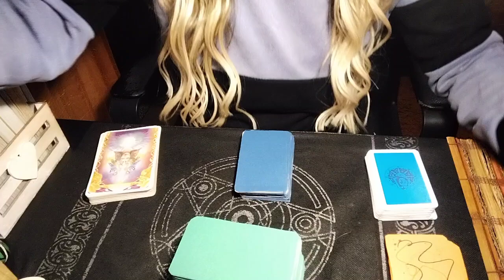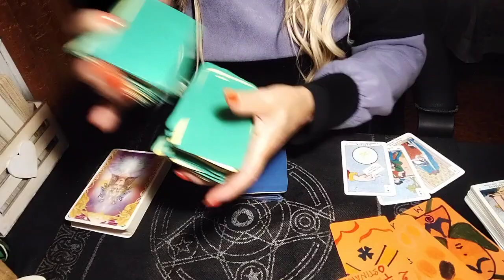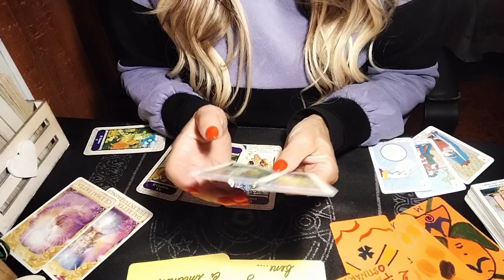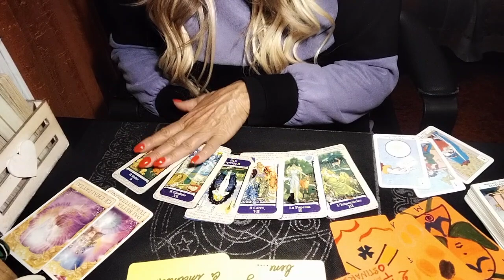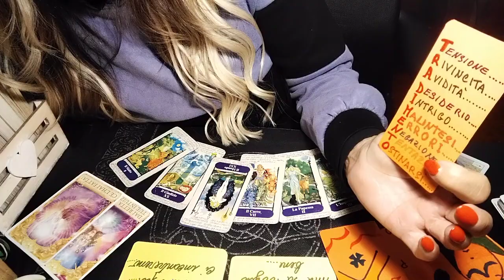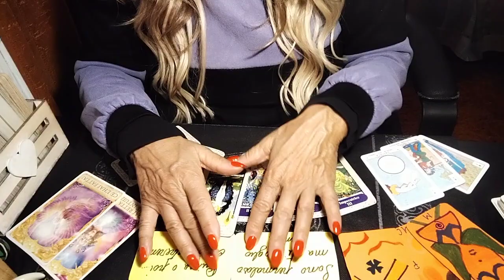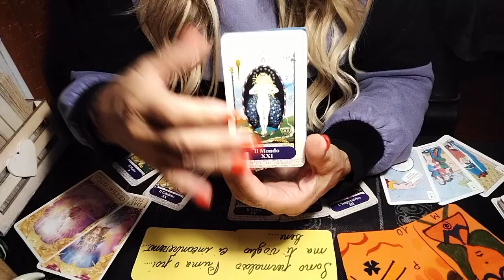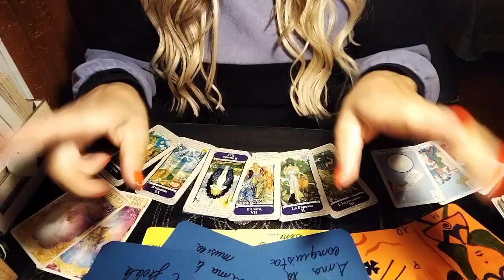"Il messaggio del giorno per voi 🔮🕵️🤔✨🎊🔮